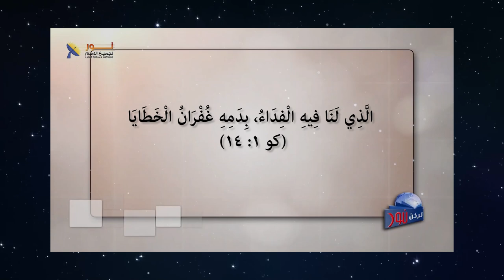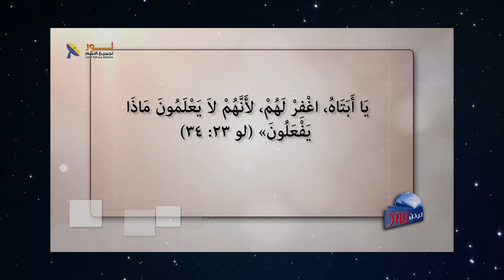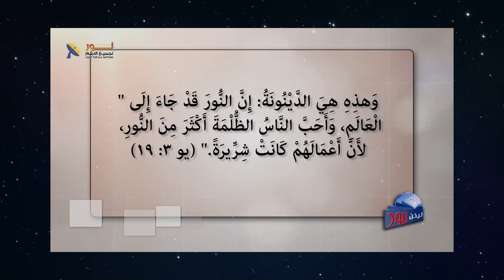623 الصليب يظهر لنا ما في قلب الله تجاه البشرية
الصليب يظهر لنا ما في قلب الله تجاه البشرية